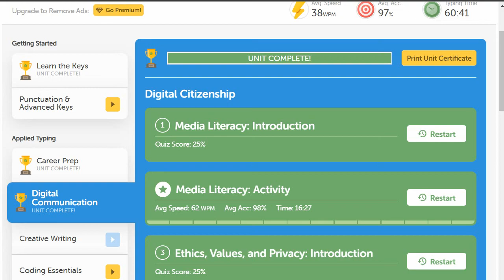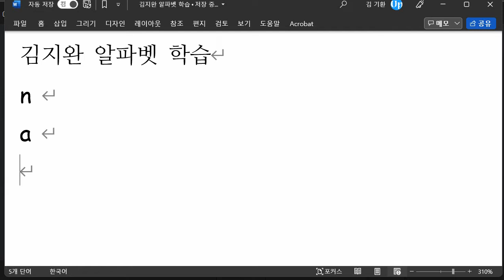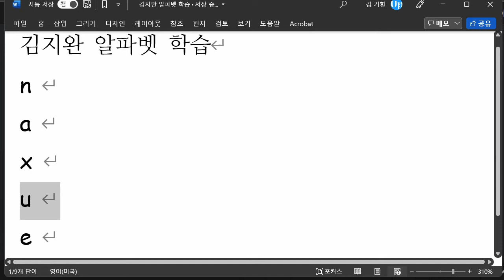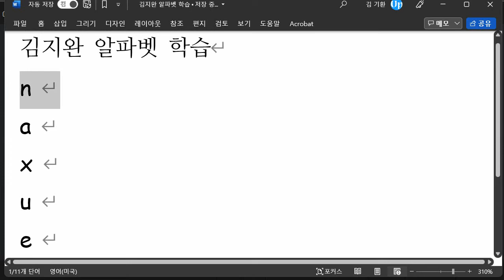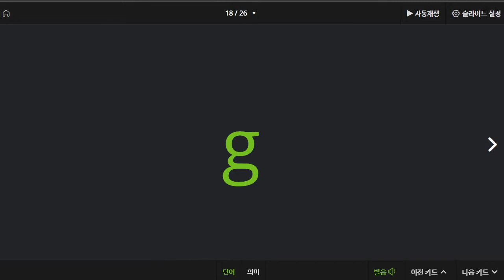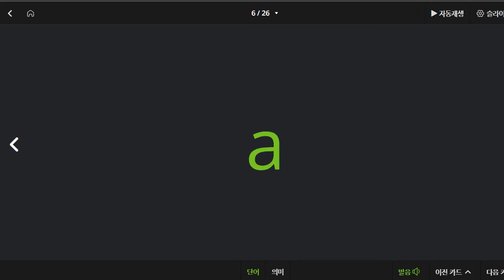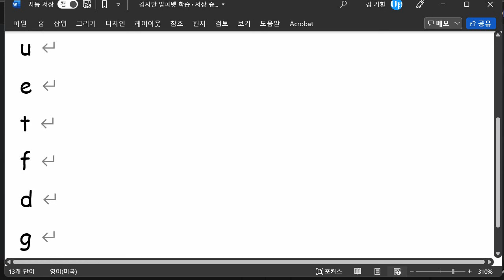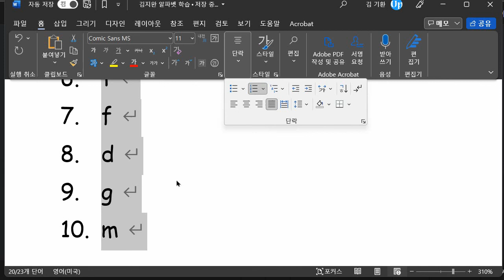김지완 2022 01 24 알파벳 익힘학습 두번째 성취도 70 집에서 추가적인 학습이 필요합니다